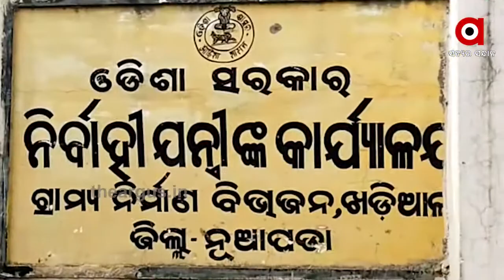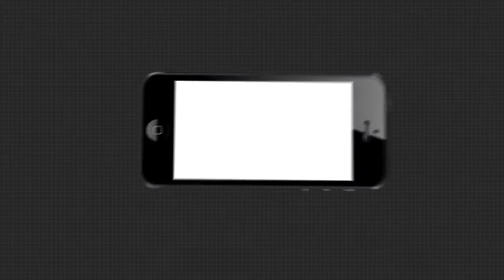ବର୍ଷାଦିନ ଆସିଲେ ଠପ ହୋଇପଡେ ଜୀବନଯାତ୍ରା....